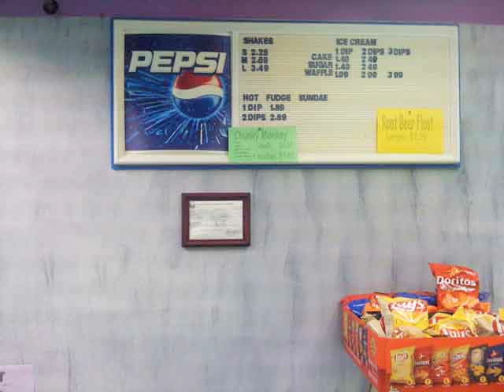Ohio-to-Erie Prairie Grass Trail - To Purple Monkey in S. Charleston, Ohio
Ohio-to-Erie Prairie Grass Trail Video To Purple Monkey Pizza, Subs, & Ice Cream in S. Charleston, Clark County, Ohio, courtesy of mybiketrails.com.